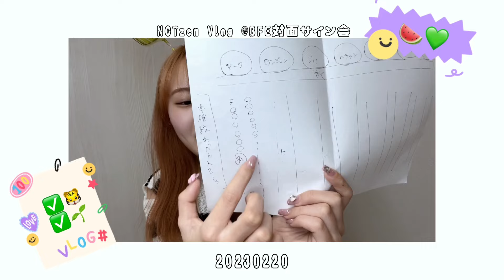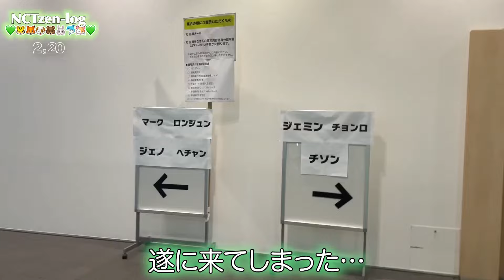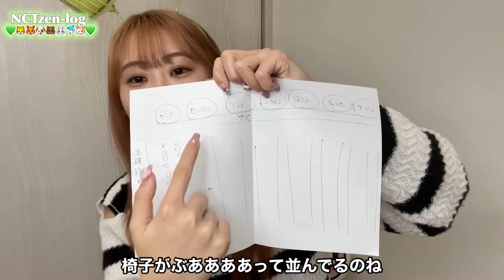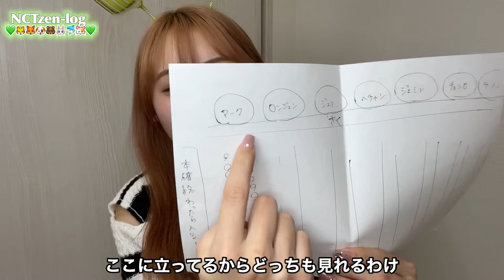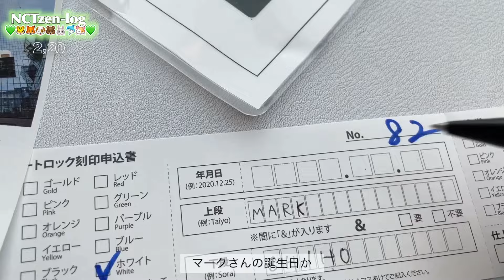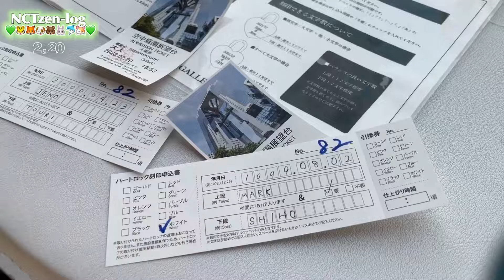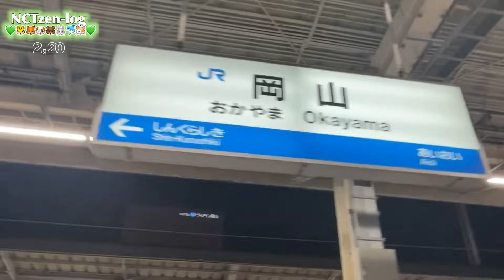[シズニVlog］ついにマークさんの対面サイン会へ…🐯💚心臓破裂しちゃう！！🗯💘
今回はNCT DREAM Best Friend Everの対面サイン会に行ってきた時のVlogです！💚
本当に緊張してドキドキだったけど楽しかった！！いい経験にもなったしモチベもめちゃくちゃ上がった😭🐯💘本当に幸せな4日間でした。Vlogを2本に分けて載せたのですがどうでしたか？長いようで短い4日間だったのですがその中で私に関わってくださった全ての方に感謝をしたいです😭🙇‍♀️本当にありがとうございました！

あと、ロンジュンさんのなんでもないや
全世界の人に見て欲しいです是非見てください🦊